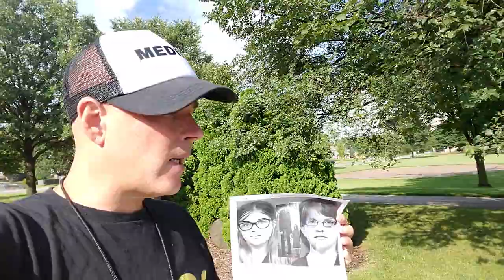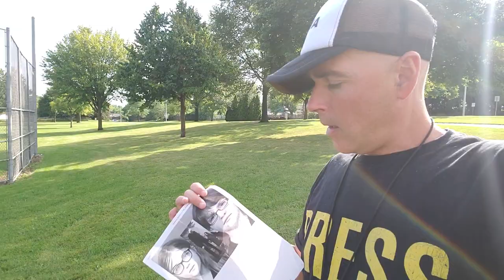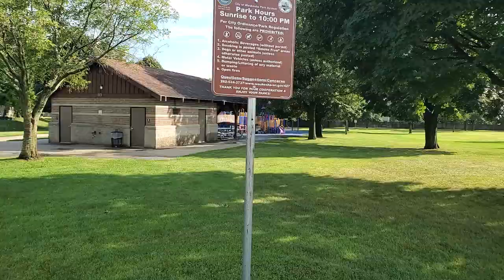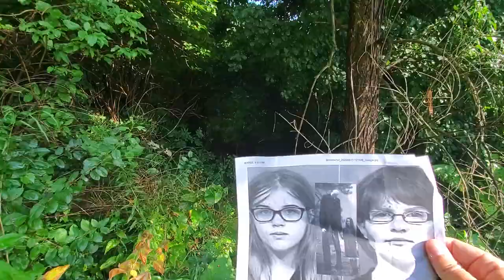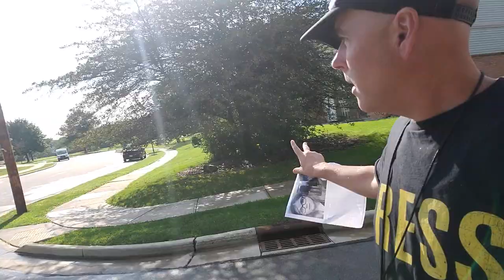Slender Man Stabbing Case @ David's Park in Waukesha Wisconsin!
@ the Scene of the Tragedy.

Why did Morgan Geyser & Anissa Weier do it?